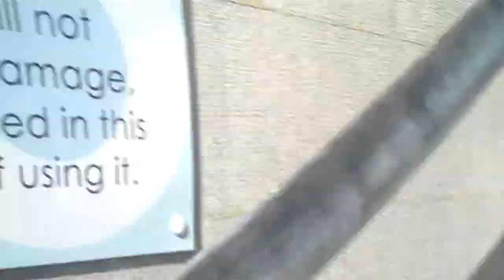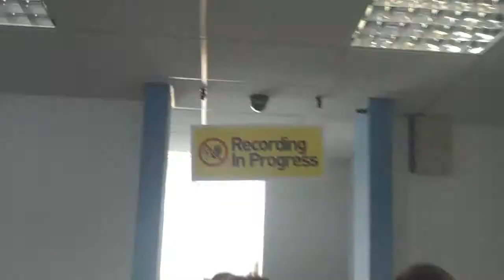The road to TalkRadar UK #52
See the cast of TalkRadar UK walk from their office to the recording studio, while listening to Sabrepulse's Famicom Connection (Tajfel Nipple Remix), the official music of TalkRadar UK. where TalkRadar UK #52 will be posted.